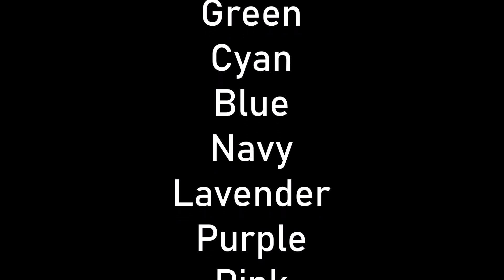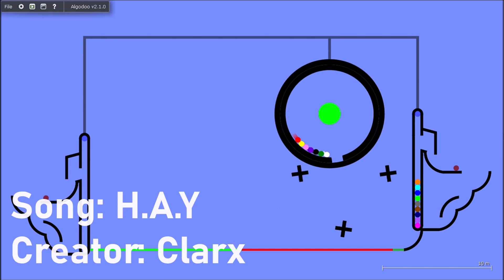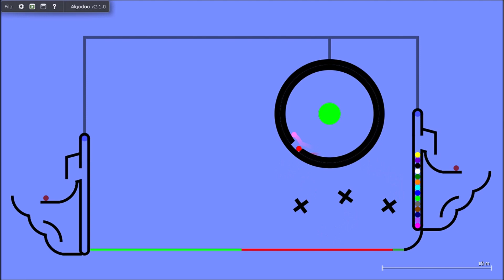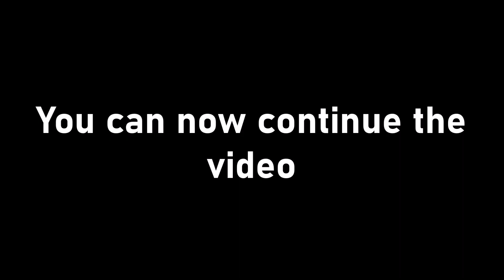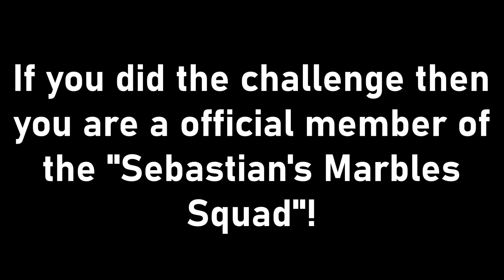S.A.M.R | Season 1 Part 1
I am back and with the first episode of Sebastian's Amazing Marble Race!

Here's a explanation of each leg

Leg 1: Double Circle
The marbles have to catch on to the hold of the larger circle and when that get off it they have to touch the Smaller circle.

Leg 2: Leap of Fate
The marbles have to avoid the spinners while they get launched up into the sky, if they don't they will most likely hit the Red teleporter which teleports them to the start of the leg.

0:00 - Caffeine Rush by Jacob Tillberg
1:58 - H.A.Y by Clarx

The program i used is called "Algodoo"